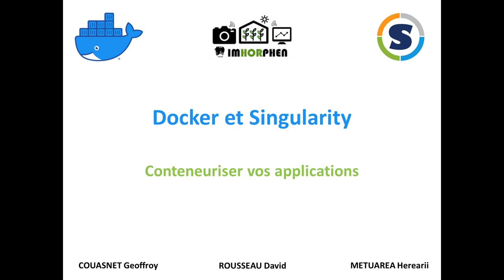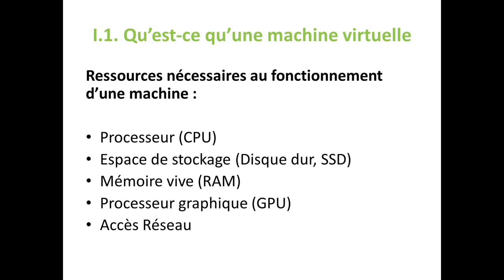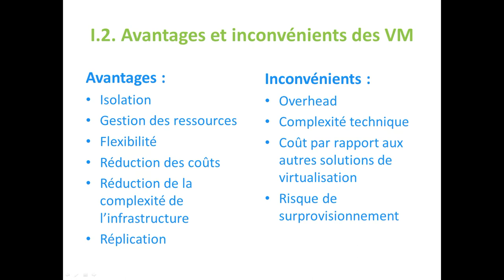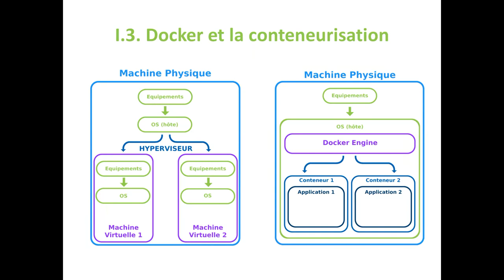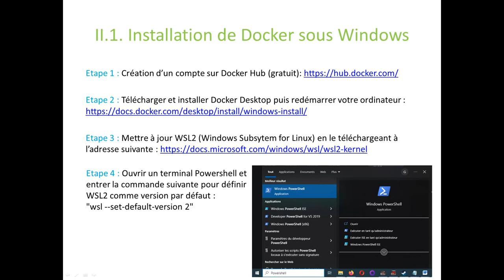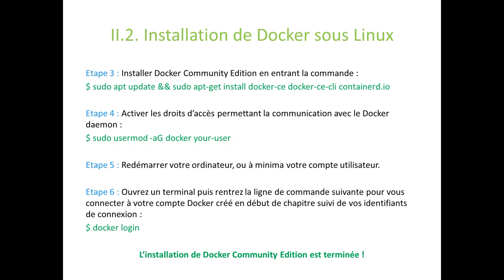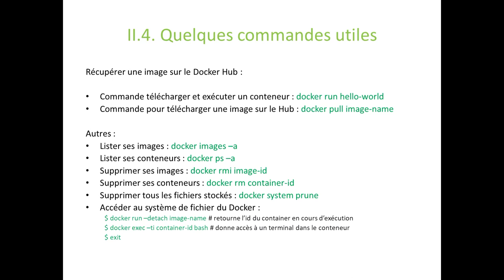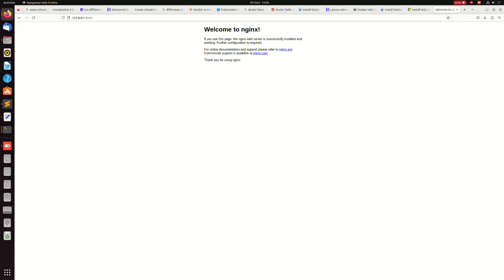Container avec Docker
Par Geoffroy Couasnet